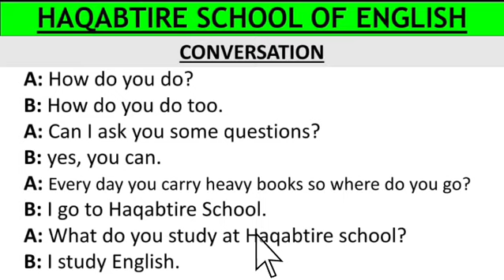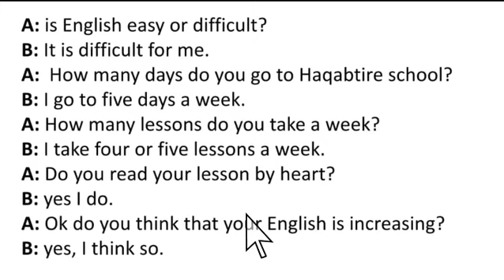"Engish-ka ma fudud yahay mase waa adag yahahay" Waa cashir muhiim ah ka faaiideysi wacan.